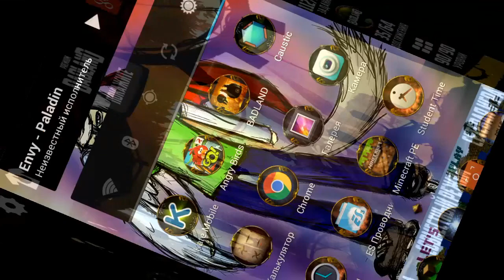Badland летсплей-обзор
Ну, как-то так. Куча лагов...